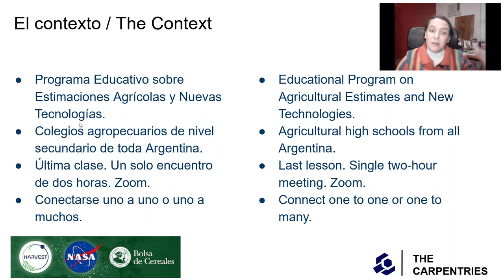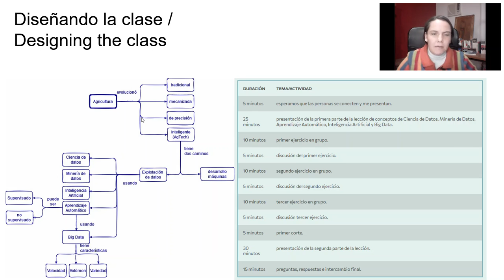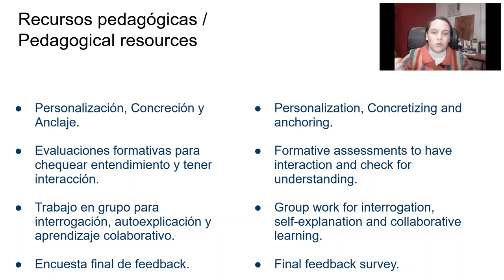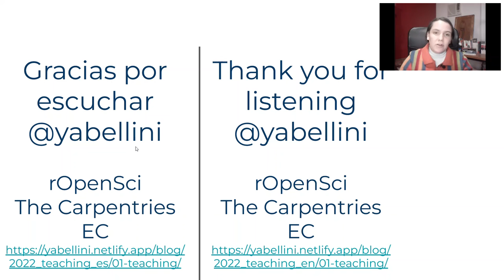CarpentryCon 2022 Lightning Talks: How The Carpentries helped me design an on-line lesson for...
How The Carpentries helped me design an on-line lesson for 300 students (ES)

Yanina Bellini Saibene, rOpenSci

The Buenos Aires Grain Exchange invited me to give one of the classes of its Educational Program on Agricultural Estimates and New Technologies that it carries out with NASA Harvest involving secondary agricultural schools in Argentina. My class was one of the last in the program’s schedule and was a single two-hour meeting. The platform has a campus for asynchronous interaction and makes the materials available and Zoom for the synchronous session.

The objectives of my lesson are to explain concepts related to new information and communication technologies applied to agriculture, focusing on the use of remote sensors for agricultural estimations. Before my class, the students saw what agricultural estimates are and how we can use satellite images to make them.

So far, this class looks similar to other online courses where I am a guest. But now comes the exciting part of this case: the number of students is 300. The student's teachers attend the class too. The other detail is that they can connect one to one (one device, one student) and one too many. I will share how the teaching tools that Carpentries used to teach helped me to design an interactive class where active learning and teaching happened with a predominantly theoretical topic and three hundred people participating. Finally, I will mention my tools and provide templates for the material and student feedback.